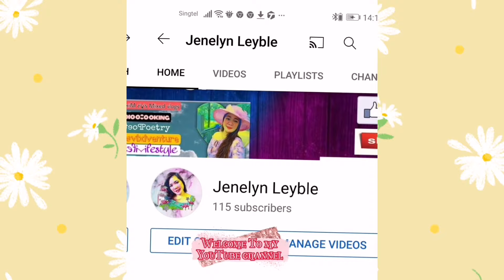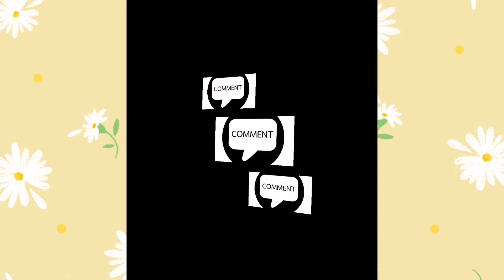A day with my boss (birthday celebration) 🥳🎂🥂